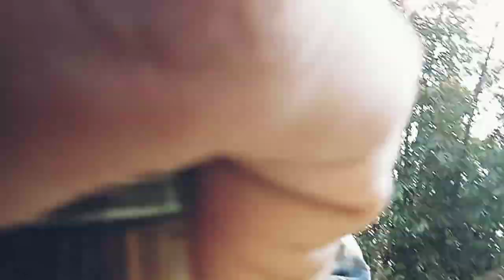Broom cutting ❤️ Village life Natural Life ❤️|| Sebang Vlog ❤️